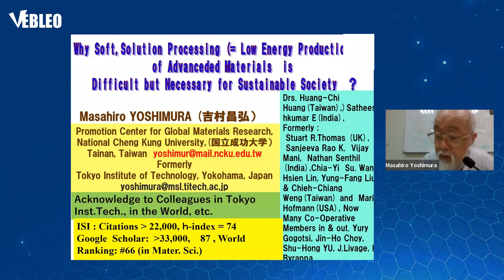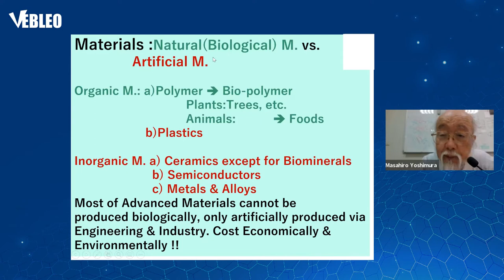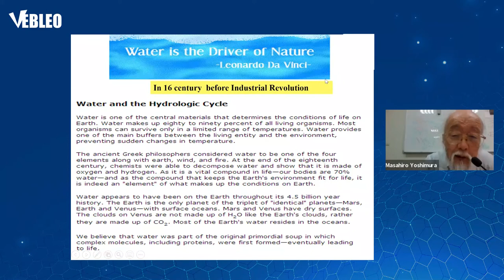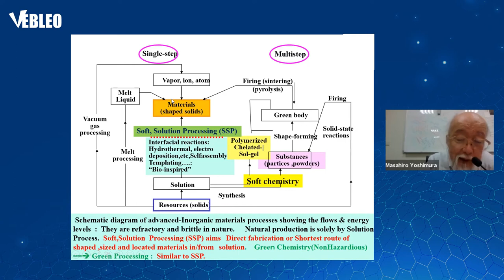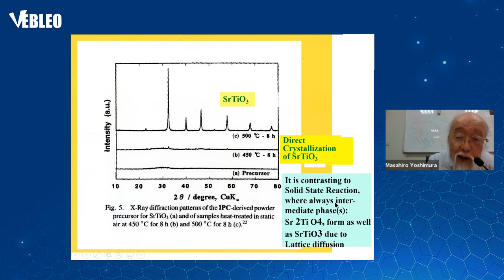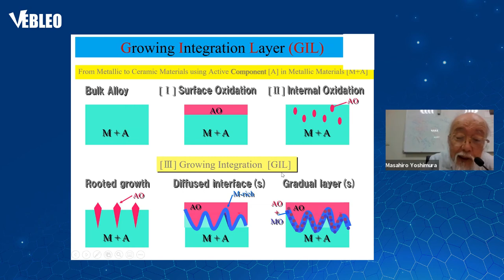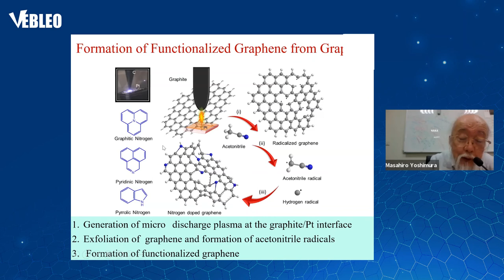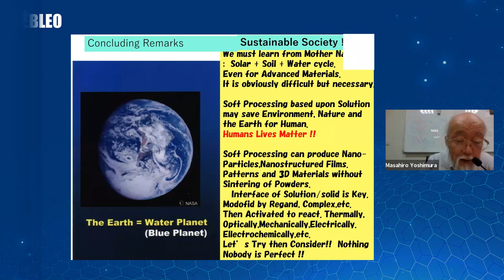National Cheng Kung University | Taiwan | Prof. Masahiro Yoshimura | Lecture | Vebleo‬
Prof. Masahiro Yoshimura delivered this Talk in the Webinar on Nanomedicine, Nanomaterials and Nanotechnology

Title: Why Soft, Solution Processing(=Low-Energy Production) of Advanced Materials is Difficult but Necessary for Sustainable Society? “Human Lives Matter!”

Abstract:
Modern our society has been developed with various Advanced Materials. Most of advanced materials, Metallurgical materials, Semiconductors, Ceramic materials and Plastics have been used in wide area of applications like structural, mechanical, chemical, electrical, electronic, optical, photonic, biological, medical, etc. Most of them except for bio-polymers & bio-minerals have never been produced via biological systems & processes. Thus they have been fabricated artificially and/or industrially by so-called “High-Technology”, where using Sophisticated Equipment & High Energetic Conditions:high temperature, high pressure, vacuum, molecule, atom, ion, plasma, etc. for their fabrications, then consumed huge amount of resources and energies thus exhausted  huge amounts of wastes: Materials, Heats and Entropy. To save this tragedy, we must consider “Cascade use of Heats”, and“(SSP)Soft, Solution Processing( =Low energy Production of advanced Materials via water-based processing.” SSP is Bio-inspired process, which mean that "Learn from Bio-systems then Exceed them". We have challenged to fabricate those advanced inorganic materials with desired shape/size/location,etc. directly in low energetic routes using aqueous solutions since 1989 when we could fabricate BaTiO3 film on Ti substrate in a Ba(OH)2 solution by Hydrothermal Electrochemical method at low temperatures of 60-200 C.  We  proposed in late 90’s an innovative concept and technology, “Soft Processing” or “Soft, Solution Processing”,that aims low energetic (=environmentally friendly) fabrication of shaped, sized, located, and oriented inorganic materials in/from solutions(1,2).  It can be regarded as “Green processing”, or “Eco-processing” by other groups.  When we have activated/stimulated interfacial reactions locally and/or moved the reaction point dynamically, we can get patterned ceramic films directly in solution without any firing, masking nor etching.   Direct Patterning of CdS, PbS and CaWO4 on papers by Ink-Jet Reaction method, furthermore, we have succeeded to fabricate BaTiO3 patterns on Ti by a laser beam scanning(3) and carbon patterns on Si by plasma using a needle electrode scanning directly  in solutions.  Successes in TiO2 and CeO2 patterns by Ink-Jet Deposition, where nano-particles are nucleated and grown successively on the surface of substrate thus become dense  even below 300 C. Other nano-structured 2D/3D films could be prepared without firing. Soft Processing for various 2D: Graphene, MXene,MoS2 have been established including the preparation of functionalized Graphene Ink via successive processes under ambient temperature  and pressure conditions.(4-6)

Biography:
Masahiro YOSHIMURA was graduated for B.S. at 1965, M.S. at 1967 and D. Sc. in Engineering at 1970 from Tokyo Institute of Technology, Japan.  Then 1970,Research Assoc.,1978 Assoc. Prof. ,1985 Full Prof. in Materials and Structures Laboratory, Tokyo Institute of Technology.  During those periods, 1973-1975 Post Doc. in 3 CNRS Labs.(Odeillo, Orleans and Paris) in France, and 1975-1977 in Mass. Inst. Tech., USA. After retired at 2008, Professor Emeritus, Visiting/Guest Profs. In Tohoku Univ., Japan, Univ. Limerick, Ireland, ETH Zurich, Switzerland, Inst. Metal. Res., CAS, China, then National Cheng Kung Univ., Taiwan since Feb. 2010 as a Visiting Distinguished Chair Prof. He received ,Academic Award (1993) from The Ceramic Soc. Japan, 10th Fulrath Pacific Award(1987) Fellow(1995),Distinguished Life Award(2017) from The Amer. Ceram. Soc., and Honorary Fellow(2017) from European Ceramic Soc.,He is nominated form Thomson-Reuter as ISI Highly-Cited Researcher(2001).Now he has 730 peer-reviewed Papers, 84 Reviews,5 Books (48 Book Chapters) & 30 Patents, and 22,000 Internatinal. Citations with h-index 74 by Scopus,33,000 & 87 by Google,#67 in Mater. Sci.in the World. He has organized 25 Internl Confs::IUMRS-ICA,Chiba,1997, IUMRS-ICAM,Yokohama,2003, and , 6th ISHA,2016, Tainan,Taiwan. etc. He is Founding President(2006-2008) of ISHA, President of the Advisory Board(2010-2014) in The World Academy of Ceramics (WAC), An Advisory Officer, IUMRS(Audit Elect 2007, Former President of MRS-Japan).